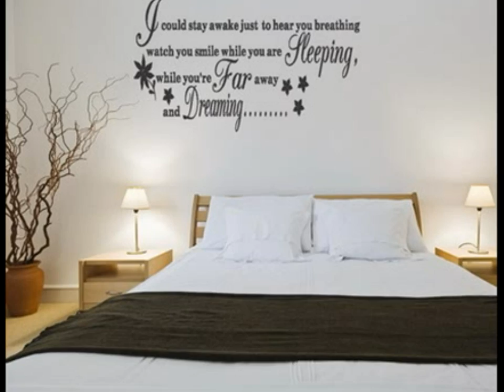Schlafzimmer wanddekor ideen